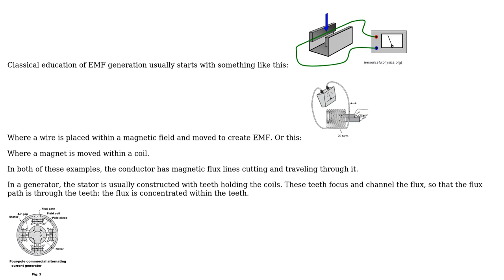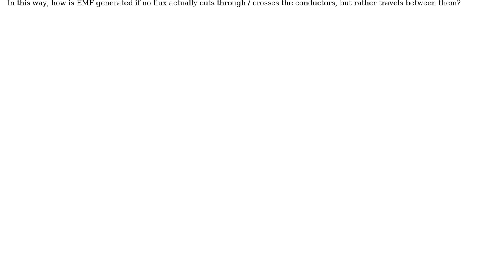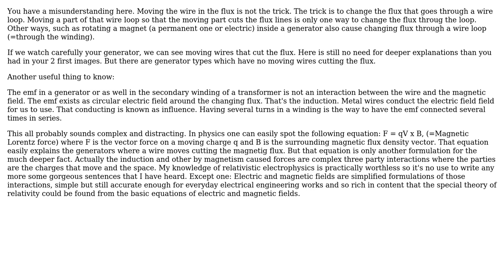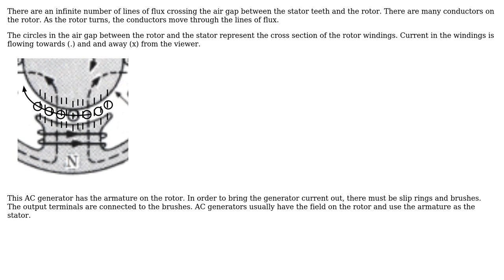Electronics: How EMF is generated in a generator? (3 Solutions!!)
Electronics: How EMF is generated in a generator?

With thanks & praise to God, and with thanks to the many people who have made this project possible! | Content (except music & images) licensed under CC BY-SA | Music | Images & others | With thanks to user wevcore user user287001 user Charles Cowie user Andy aka and the Stack Exchange Network Trademarks are property of their respective owners. You are responsible for your own actions.